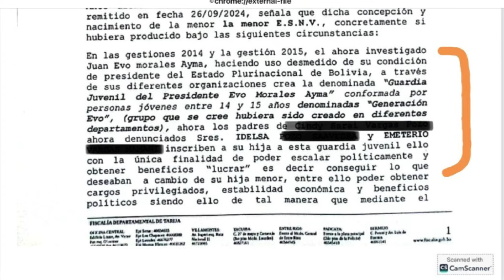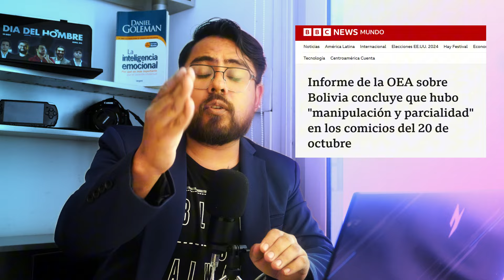EMITEN ORDEN DE APRENSIÓN CONTRA EVO MORALES POR TRÁFICO DE MENORES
Método A.T.E.N.E.A. Manual Contra Denuncias Falsas

Mi libro "Los modales no hacen al Hombre"